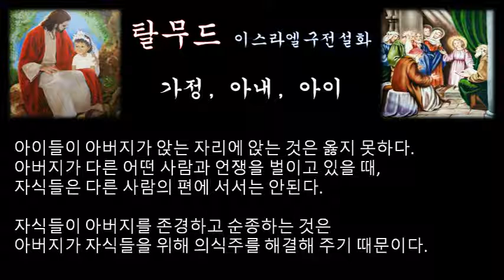‹은혜나눔›탈무드：가정, 아내, 아이：삶의지혜 ＠ 이스라엘 구전설화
진정 서로 사랑하고 있는 부부라면 칼날만한 좁은 침대에서도 함께 휴식할 수 있지만, 서로 증요하고 있는 부부라면 폭이 10미터나 침대라도 좁다.

이 세상에서 누구보다도 행복한 사람은 현명한 부인을 가진 남자이다.

남자가 결혼을 하게 되면 그 때부터 죄가 늘어난다.

이유없이 아내를 학대하지 말라.하나님은 지금도 당신 아내의 눈물 방울을 빠짐없이 세고 있기 때문이다.

모든 병마 중에서도 마음 속에 병만큼 더 괴로운 것은 없다. 또한 갖은 죄악 중에서도 악처만큼 더 나쁜 것도 없다.

이 세상에서 다른 무엇과도 바꿀 수 없는 것은 젊어서 결혼하여 함께 고생해온 늙은 아내이다.

남자에게 있어서의 집은 아내이다.

아내를 선택할 때는 겁장이가 되어야 한다.

여자와 서로 말을 나누어 보지 않고 결혼하는 것은 옳지 않다.

아이들을 키울 때 차별을 두어 가르치는 것은 안된다.

아이들이 어렸을 때에는 엄하게 꾸짖어 가르치고, 다 자란 뒤에는 작은 일로 꾸짖지 말라.

아이들이 어렸을 때는 엄하게 가르쳐야 하지만, 두려워하게 하는것은 잘못된 것이다.

아이들을 나무랄 때는 한번만 호되게 꾸짖어야 한다. 잔소리처럼 계속 나무라면 좋지 않다.

아이들은 부모의 언행을 흉내내게 마련이다. 성격은 그래서 말투로 알수 있다.

아이들과 어떤 약속을 하였다면 반드시 그 약속은 지켜야 한다. 만약 약속을 지키지 않으면 당신은 아이들에게 거짓말을 가르치고 있는 셈이다.

가정 안에서 부도덕한 행위를 하는 것은 마치 과일에 벌레가 생기는 것과 똑같다. 어느 사이인게 잘못이 번져나가기 때문이다.

아이들은 자기 아버지를 존경하지 않으면 안된다.

아이들이 아버지가 앉는 자리에 앉는 것은 옳지 못하다.

아버지가 다른 어떤 사람과 언쟁을 벌이고 있을 때, 자식들은 다른 사람의 편에 서서는 안된다.

자식들이 아버지를 존경하고 순종하는 것은 아버지가 자식들을 위해 의식주를 해결해 주기 때문이다.